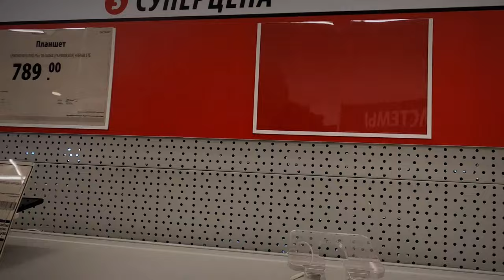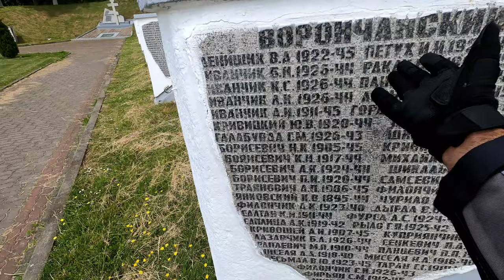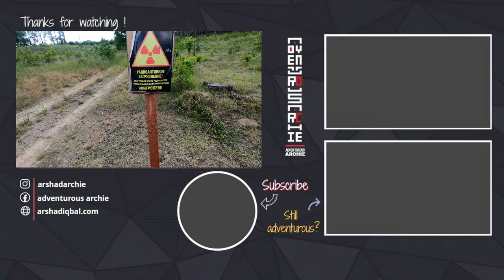BELARUS -To THE NUCLEAR ZONE|[S1-EP04]-Austria 🇦🇹 to Afghanistan & Pakistan 🇵🇰 on Motorcycle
From Grodno in Belarus I am riding today towards nuclear zone of Belarus which was affected during Chernobyl nuclear plant accident. Journey from Austria to Afghanistan and Pakistan continues.
Join me.